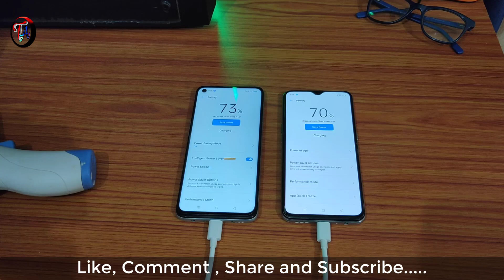Realme X2 vs Realme 6 Charging test after realme ui Update